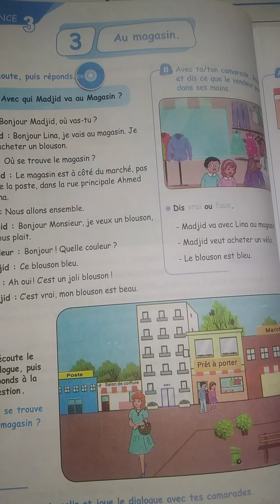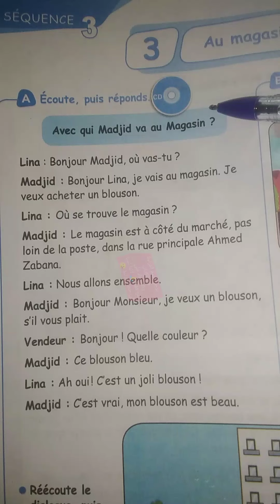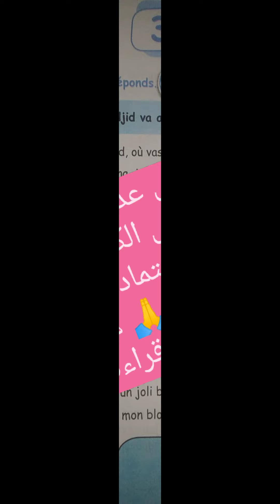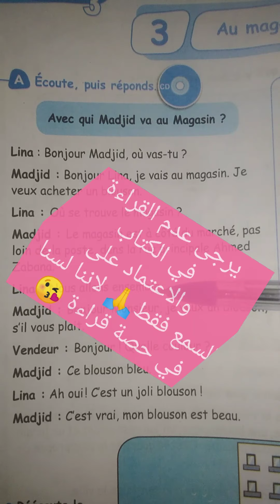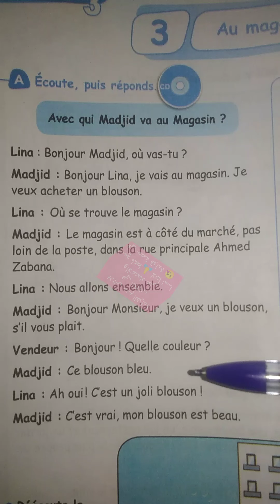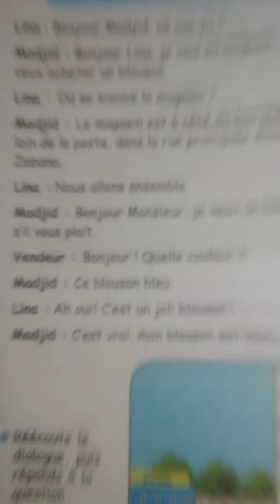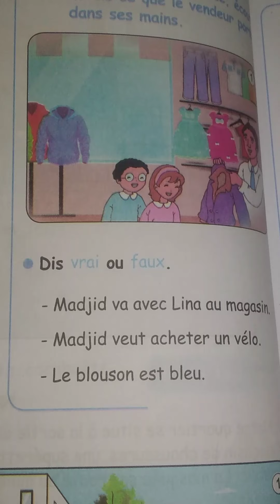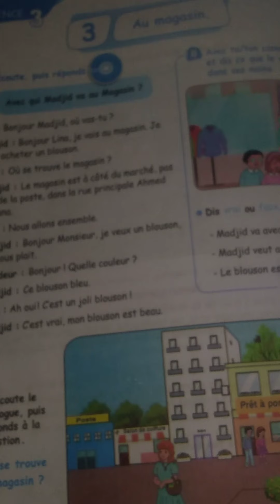فهم المنطوق ص سنة رابعة ابتدائي فرنسية للفصل الثاني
دروس اللغة الفرنسية للسنة الرابعةابتدائي و ملخص لكل الدروس في الفرنسية للفصل الثاني  بعدها اختبار الفصل الثاني في اللغة الفرنسية
ودروس اللغة الفرنسية من الصفر للسنة الرابعة ابتدائي
تعلم االحروف بالفرنسية   فهم المنطوق
troisième année primaire 4AP
COMPOSITION
ولرؤية

تحضير الطفل لتعلم اللغة الفرنسية

الفصل الاول سنة 3 ابتدائي

تعلم النطق الصحيح والقراءة في اللغة الفرنسية

تعلم المحادثة باللغة الفرنسية بسهولة

حلول كراس الانشطة لغة فرنسية سنة ثالثة ابتدائي

شكرا لكم لدعمي ولتشجيعكم لي وذلك بالاشتراك في قناتي والضغط على الجرس وترك بصمتكم في الكومنتات .لا تبخلوا علي بالدعم لاحقق ثاني حلم       العشر  الاف 10000 مشترك